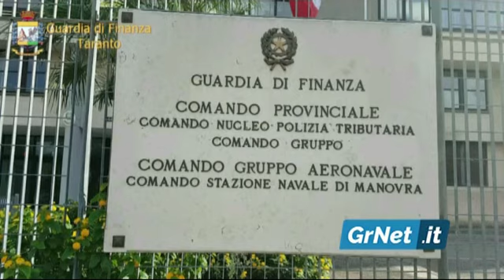Taranto: la Guardia di Finanza arresta usuraio e falso cieco. Sequestrati beni per 100 mila euro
- Taranto, 19 ott - Militari del Nucleo di Polizia Tributaria, su disposizione del G.I.P. del Tribunale di Taranto - Giuseppe Tommasino -, hanno eseguito un’ordinanza di custodia cautelare agli arresti domiciliari nei confronti del 63enne tarantino D.S.G., pensionato ex dipendente di banca.

Le indagini, coordinate dal PM Lucia Isceri, sono partite nel settembre 2016 a seguito della denuncia presentata da una persona usurata.

E’ stato accertato che il D.S.G. era riuscito ad elaborare un sofisticato ed efficiente sistema di riscossione per garantirsi il pagamento di prestiti elargiti a tassi usurari fino al 120%. In pratica, si faceva  sottoscrivere  dagli usurati apposite scritture private che attestavano la ricezione di prestiti garantiti da titoli di credito. Quando però le persone usurate non erano in grado di pagare le rate convenute, D.S.G., in virtù dei predetti titoli di credito, agiva per vie legali nei loro confronti, attraverso atti di pignoramento.

Tra le vittime figurano persone in stato di bisogno e piccoli imprenditori; tra questi anche il titolare di uno storico esercizio commerciale della città vecchia di Taranto, costretto alla chiusura.

E’ risultato altresì che D.S.G. ha percepito negli anni dall’I.N.P.S., per "cecità assoluta", complessivi 100 mila euro a titolo di pensione ed indennità.

A tal riguardo, i Finanzieri, nel corso dell’attività investigativa nei suoi confronti, attraverso pedinamenti e filmati, sono riusciti ad appurare la completa autonomia dell’indagato nello svolgimento delle ordinarie mansioni di vita quotidiana.

Pertanto, a conclusione dell’intero ciclo di indagini, a carico di D.S.G. sono stati ipotizzati i reati di usura, estorsione con  minaccia, esercizio abusivo  di  attività  finanziaria e truffa aggravata ai danni di Ente pubblico.

Su disposizione del G.I.P. è stato eseguito altresì nei suoi confronti il sequestro preventivo "per equivalente" di beni e disponibilità finanziarie, fino alla concorrenza della suindicata somma di 100 mila euro.